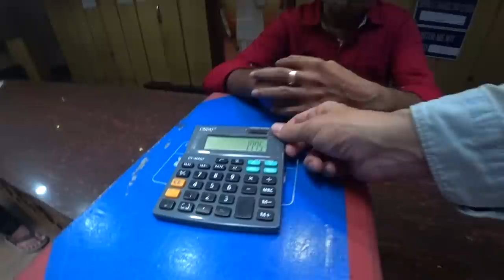Delhi Hotel Hunt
It was early and I had just arrived in India and so myself and Harald Baldr headed to Delhi's cheapest hotel area, the infamous Paharganj. Join us on our search for a room...